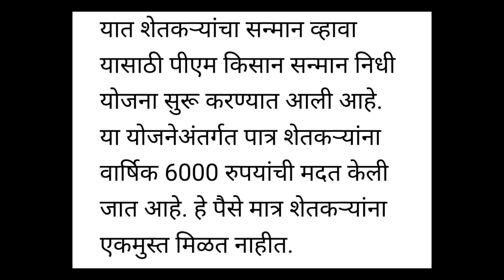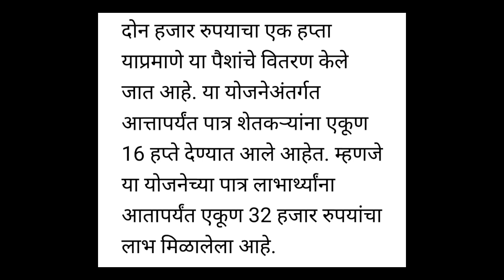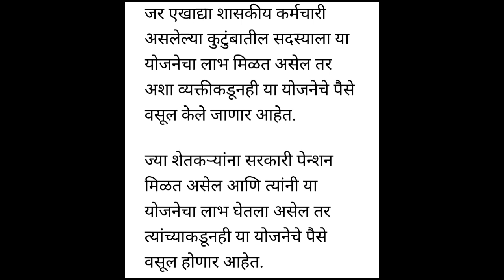केंद्राच्या आदेशाने शेतकऱ्यांकडून पीएम किसान ची अपात्र लाभार्थ्यांचे पैसे वसूल केले जाणार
काही अपात्र शेतकऱ्यांनी म्हणजेच जे शेतकरी किंवा त्यांचे नातेवाईक किंवा त्यांच्या घरातले सरकारी कामकाजामध्ये आहेत व त्यांनी या योजनेचा लाभ घेतला आहे त्यांच्याकडून ही रक्कम वापस घेतली जाणार आहे सरकारकडून